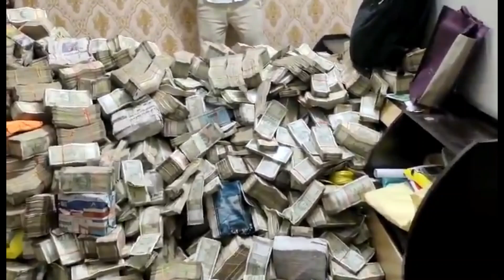Mountain of money || টাকার পাহাড় || Mr Teddy Prank || New Comedy Video 2024